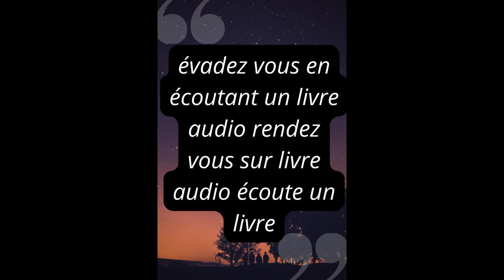le secret de Rhonda Birne livre audio en français créative commons par livre audio écoute un livre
livre audio écoute un livre propose le secret de Rhonda Birne livre audio en français
créative commons